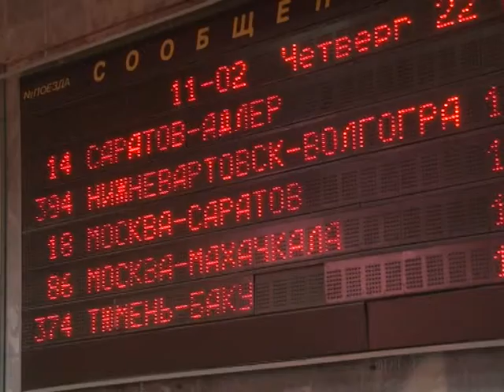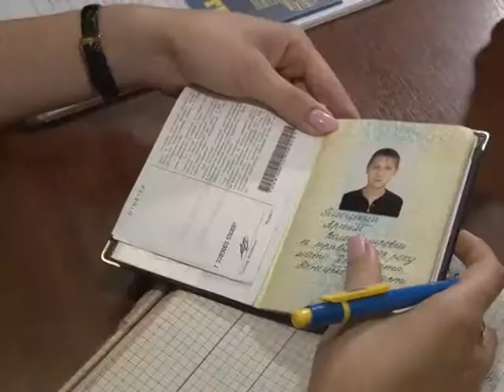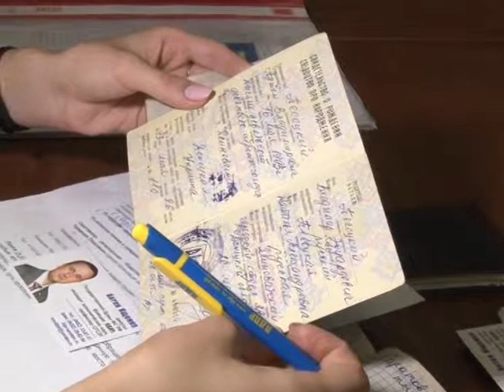Спаслись от войны в Саратове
В Саратов приехала семья из Донецкой области. Беженцы с Украины рассказали о ситуации и о военных действиях, от которых страдают в первую очередь местные жители. Молодые люди планируют получить Российское гражданство и остаться в Саратовской области на постоянное место жительства. Сюжет вышел в эфир 22 мая.